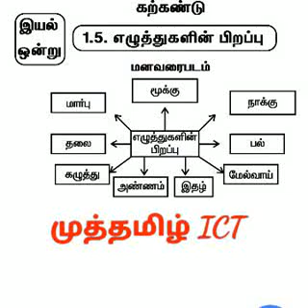எட்டாம் வகுப்பு முதல் பருவம் இயல் 1 கற்கண்டு : எழுத்துகளின் பிறப்பு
Muthamil ICT Bhasi G you tube channel.  எட்டாம் வகுப்பு முதல் பருவம் இயல் 1 கற்கண்டு : எழுத்துகளின் பிறப்பு    எட்டாம் வகுப்பு முதல் பருவம் இயல் 1 கற்கண்டு : எழுத்துகளின் பிறப்பு     எட்டாம் வகுப்பு முதல் பருவம் இயல் 1 கற்கண்டு : எழுத்துகளின் பிறப்பு